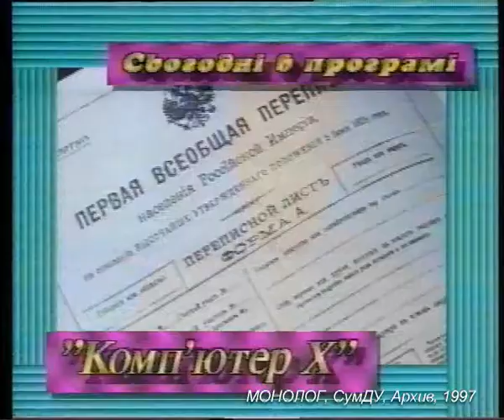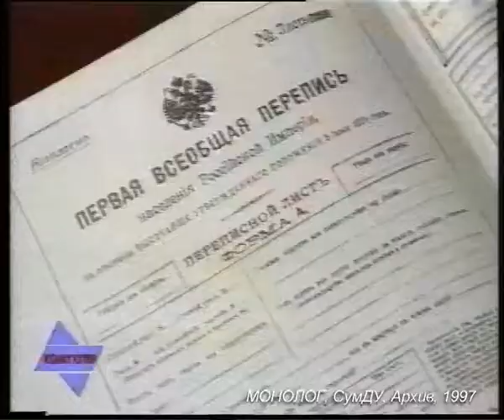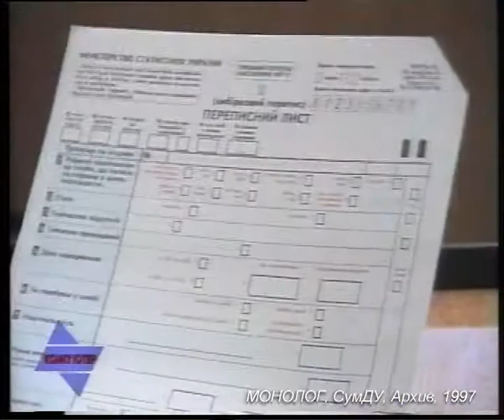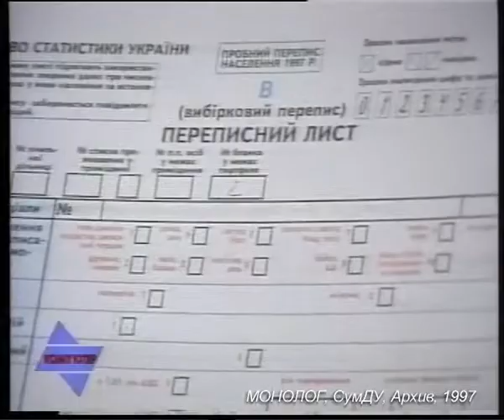KX 020 97 01 Doneck Probn Perep Naselen